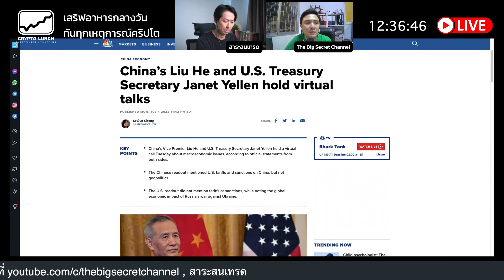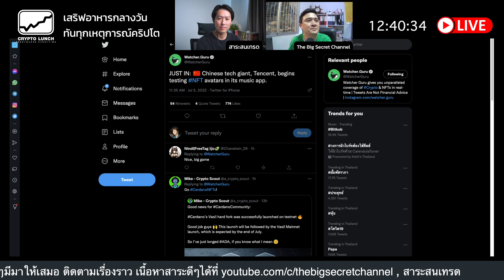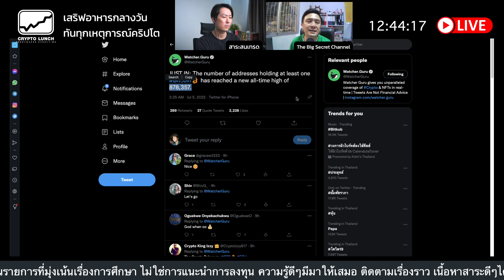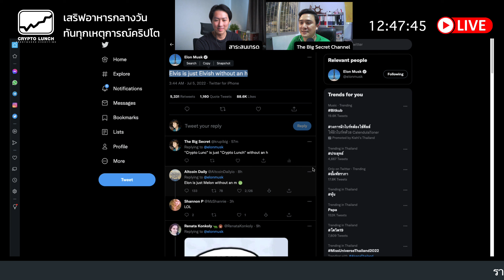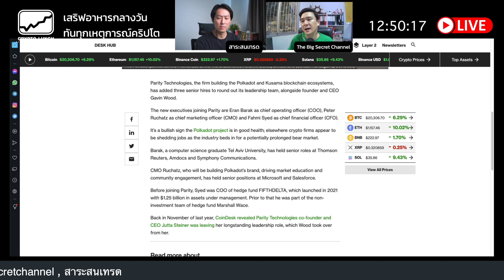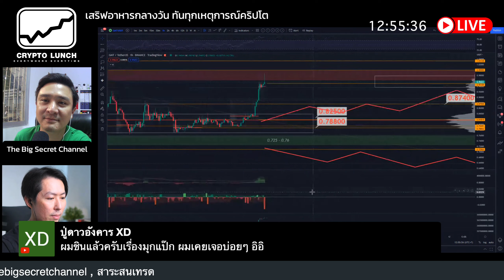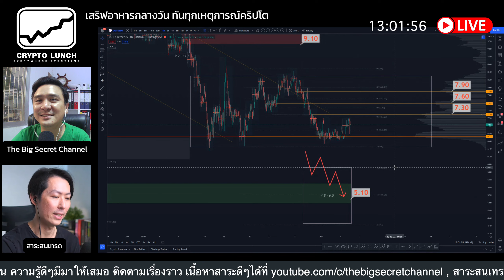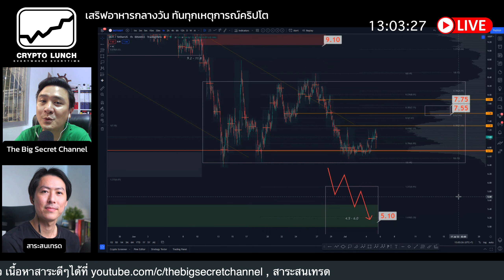ข่าวดีCelsiusจ่ายหนี้ตลาดเด้งคลายกดดัน / DOTลุยรับทีมใหม่ / กราฟ BTC GMT DOT // Crypto Lunch 5/6/65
📌เพจFacebook